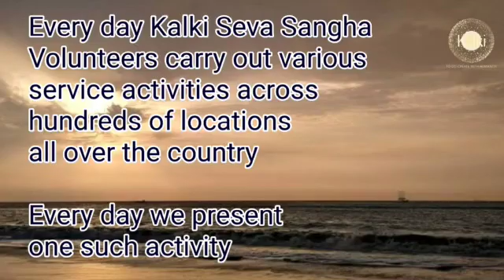English: Balasore| Kalki Seva Sangha #85 | Inaugurated a drinking Water Camp, to Serve for 4 Months